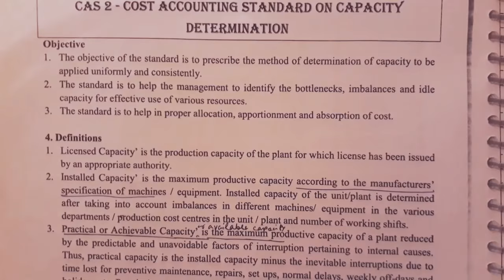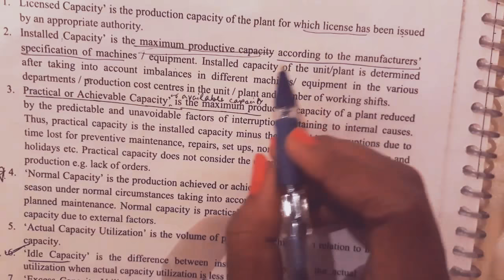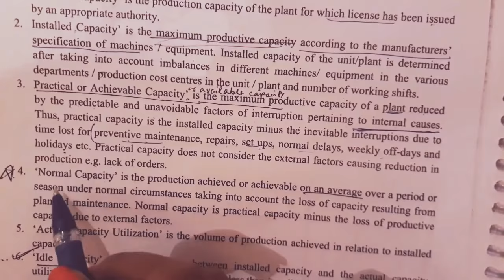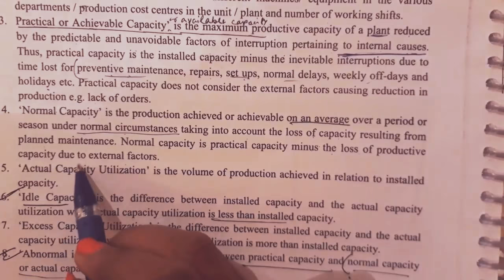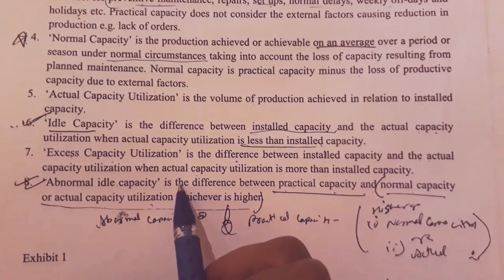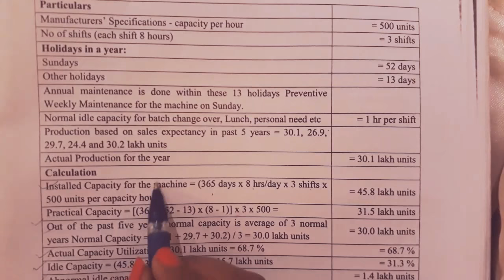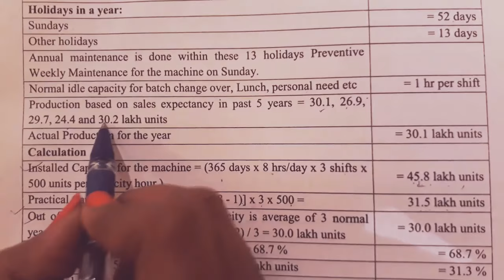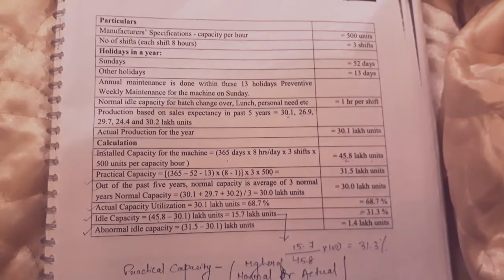CAS-2 cost accounting standard of capacity determination with example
Full explanation of CAS -  2 with example